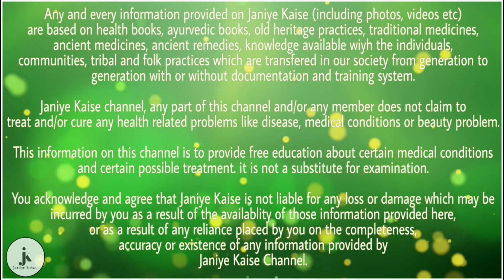गुड़ का सेवन हेल्थ के लिए फायदेमंद, जानें इसके फायदे | health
1 .गुड़ में आयरन की मात्रा सबसे अधिक होती हैं इससे शरीर में आयरन की कमी नहीं होती हैं और इंसान का शरीर स्वस्थ और सेहतमंद रहेगा। साथ ही साथ शरीर में एनीमिया की बीमारी होने के चांस कम जाते हैं। इसलिए आप इसका सेवन कर सकते हैं।

2 .गुड़ में कैल्शियम और मेग्नेशियम भरपूर मात्रा में होता हैं जो शरीर की हड्डियों को मजबूत बनाने का काम करता हैं। इससे हड्डियों में किसी भी प्रकार की कोई परेशानी नहीं आती हैं और हड्डियों का ग्रोथ सही तरीकों से होता हैं।

3 .गुड़ में कई तरह के ऐसे विटामिन और मिनरल्स होते हैं। जो ब्रेन सेल्स को मजबूत बनाने का काम करते हैं। इससे ब्रेन की कार्य प्रणाली अच्छी रहती हैं और इंसान के ब्रेन में किसी भी प्रकार की कोई परेशानी नहीं होती हैं। इससे सोचने समझने की शक्ति बेहतर होती हैं और इंसान खुद को ऊर्जावान महसूस करता हैं।